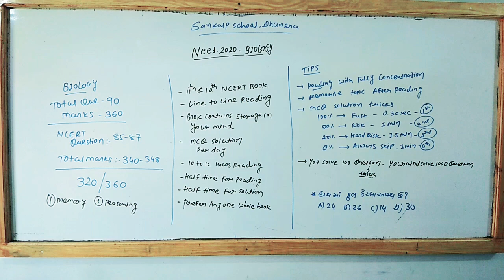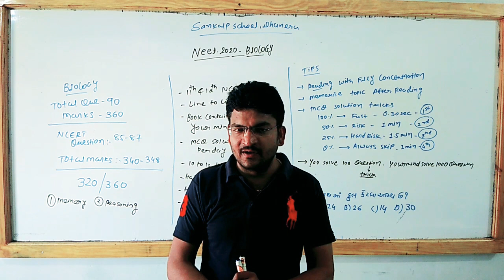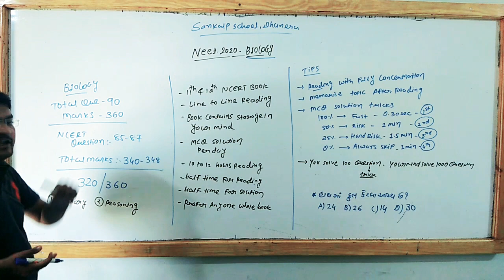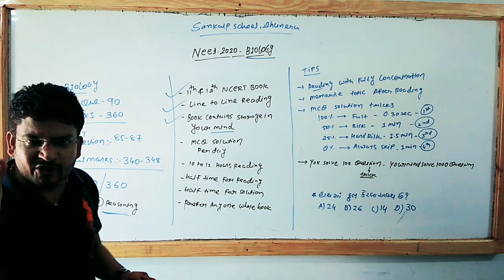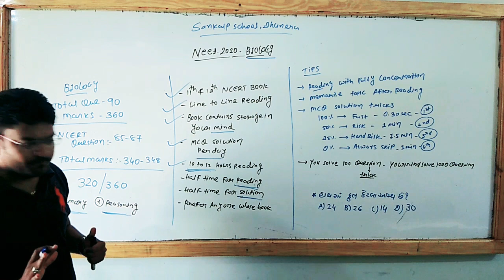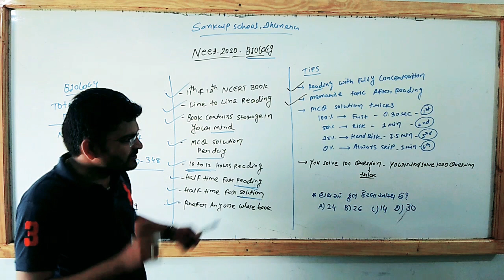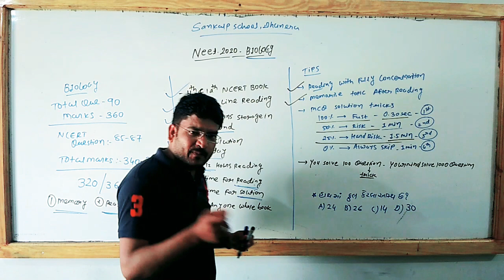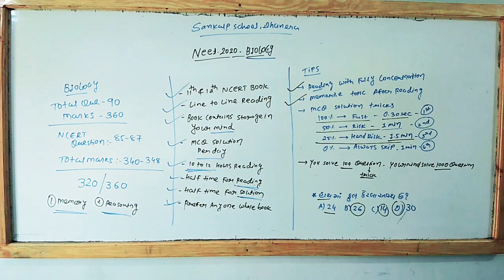Get 320/360 Biology Neet Important Lecture Easily Crack 2020 Neet Exam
11-12 Biology
Sankalp Science School Dhanera
Motivation For Neet Exam
Dilip Darji sir